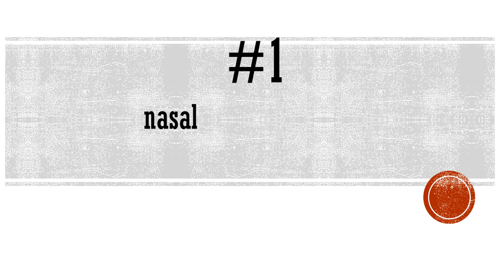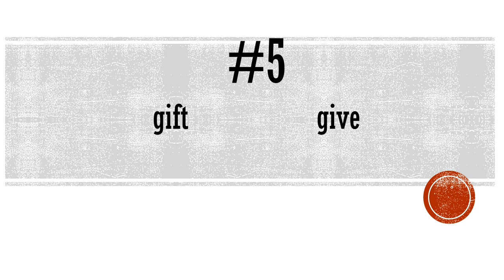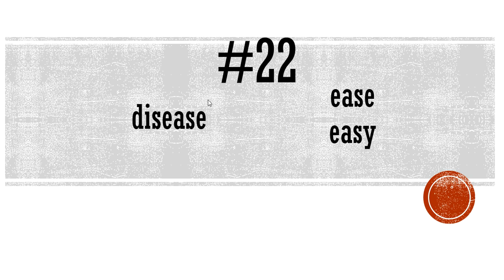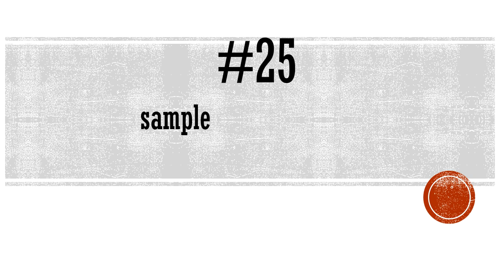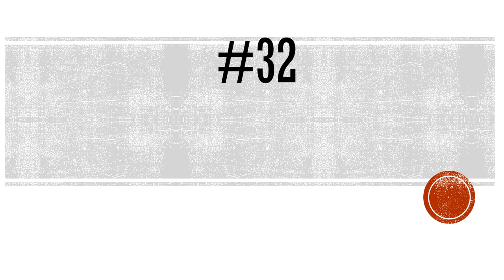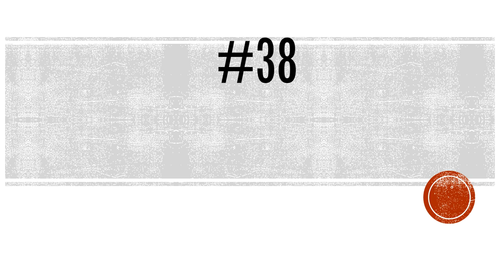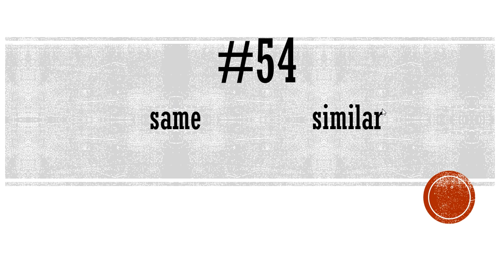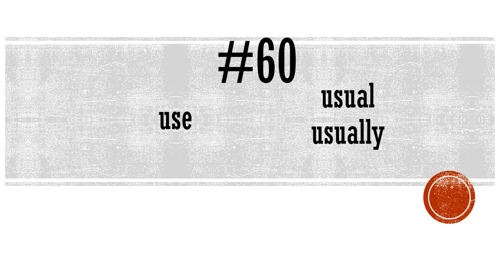ingilizce kelimelerin ilginç halleri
Bu video benim favorilerimden. Give ile gift kelimelerinin ne gibi bir bağlantısı olabilir. Bunun gibi 60'ın üstünde kelimenin ilginç bağlantılarını göstermeye çalışacağım sizlere. Üstelik kelimelerin türkçelerini de göreceksiniz. İyi seyirler.